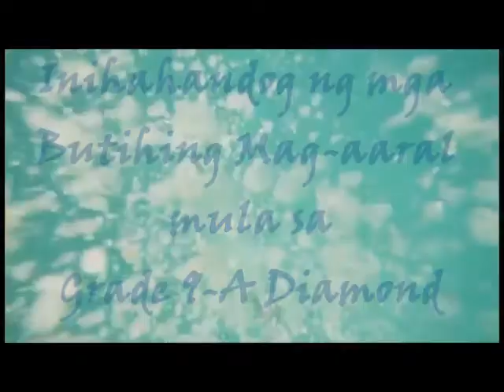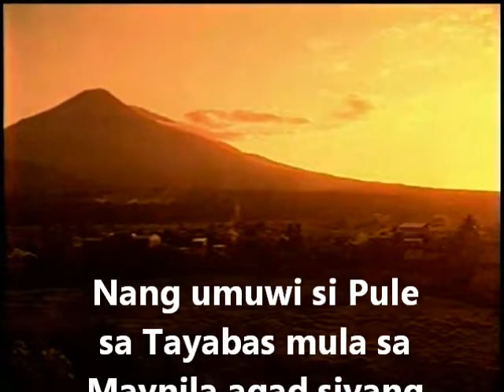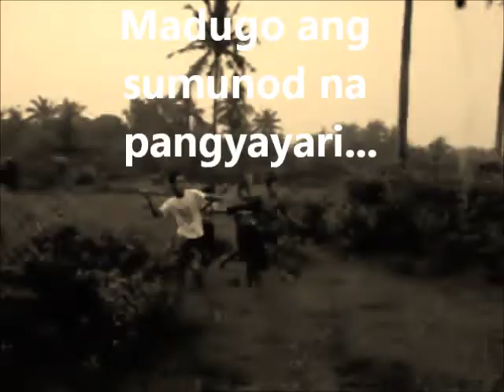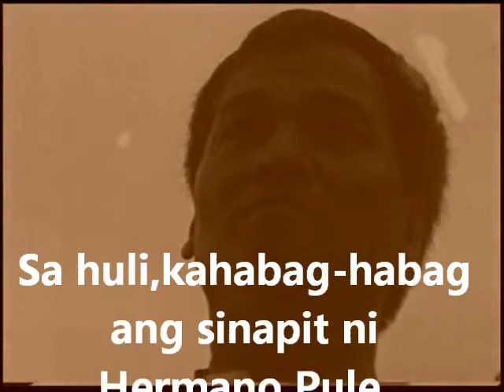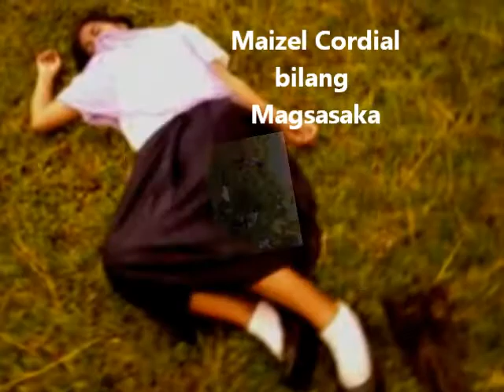HERMANO PULE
Camille's Group!